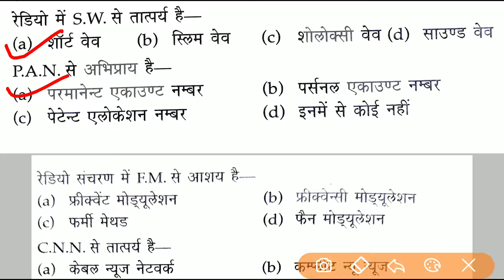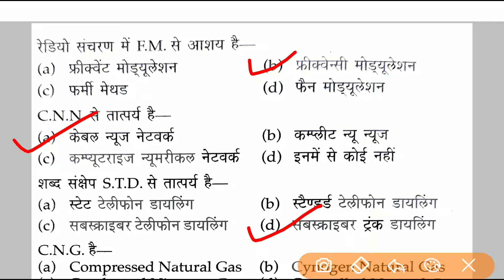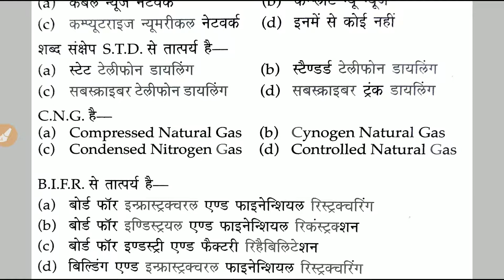FULL FORMS FOR ETT SECOND PAPER AND MASTER CADRE PART-2.